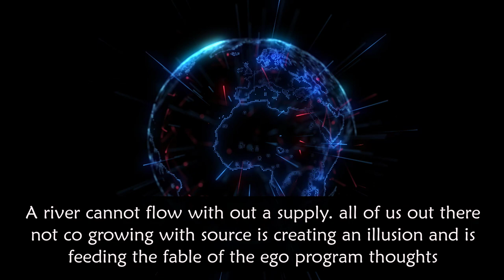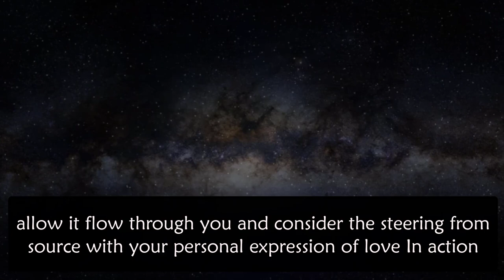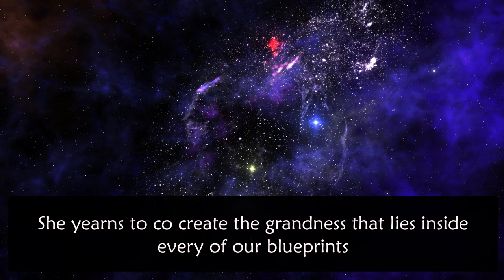Urgent Message From Archangel Gabriel